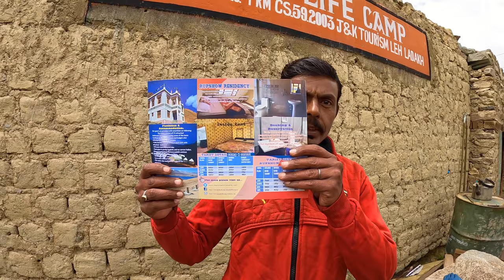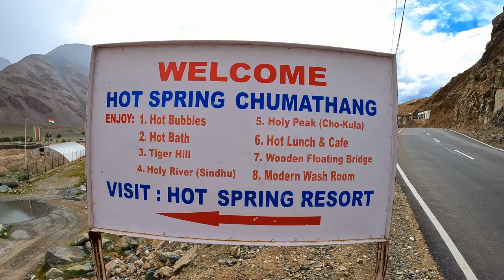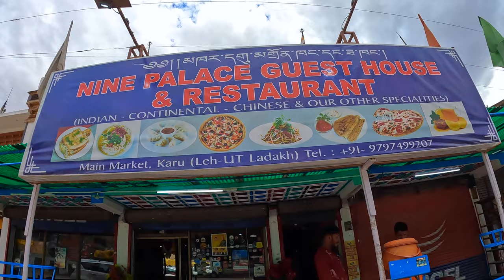Tso Moriri Ladakh|Attending Unique Festival At Tso Moriri|Budget Camping|Puga|Chumathang Hot Spring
Hello Everyone, in this exciting YouTube video, join me on a beautiful journey to Ladakh's offbeat places like Tso Moriri & Chumathang. We will be sharing the challenges faced while travelling to this remote offbeat Tso Moriri as we were welcomed with gloomy weather. The experience of attending Tso Moriri monestary's unique festival was breathtaking. Myself "THE BONG WAYFARER" will be your virtual tour guide as we navigate through Ladakh's top most attractions.
I am very interactive on all social media platforms, so let's talk, what to wait for??

1. Hotel Details At Leh:-
Hotel Zanang, Leh
Opposite Hotel Grand Dragon Old Road (P. Namgyal Road) Shenam, Ladakh 194101.
2. Hotel Details At Nubra Valley:-
Hotel Saser La, Nubra Valley, Hunder, Ladakh 194101.
3. Hotel Details At Pangong:-
Snowpine Luxury Cottage, Lukung, Pangong 194101.
4. Hotel Details At Hanle:-
Ama Cottage, Khaldo, Hanle, Khuldo, Ladakh 194101.
5. Hotel Details at Tso Moriri:-
Nomadic Life Camps, Near Karzok Monestary, Ladakh 194404.

Leh-Ladakh Detailed 9 Days Itinerary:-
Day 1 (14th July) - Reach Leh and Acclimatize
💡 Upon arrival at Leh, head to your hotel.
Get proper rest to give your body a chance to acclimatize.
Day 2 (15th July) - Local Sightseeing
💡 Have breakfast
Get ready for some local sightseeing
Visit Magnetic Hills, Shanti Stupa, Gurudwara Pathar Sahib, Hall of Fame & Sangam.
You can chill at some café in the evening or explore the local market.
Day 3 (16th July) - Leh to Nubra Valley (via Khardung-La Pass)
💡 After breakfast in the morning, head to Nubra Valley Khardung-La(The highest motorable road at 5359 mt). Check in to the hotel and visit the Hunder Sand Dunes (cold deserts of India), and take a camel safari **(self-paid)**.  Visit the Statue of Maitreya Buddha, Diskit village, and the Monastery around. Come back to the hotel by evening.
Day 4 (17th July) - Visit Turtuk Village and back to Nubra Valley
💡 Wake up to a beautiful sunrise. Post breakfast depart for Turtuk, a remote village of about 4,000 residents inhabited by ethnic Muslims, a few kilometers from the ‘Line Of Control’ (the de facto border) between India and Pakistan, on the Indian side. visit Turtuk waterfall and the Turtuk mosque. Come back to Diskit by evening.
- Additional Points to cover if possible
    - Tyakshi village
    - Thang Village (Last Village LOC)
Day 5 (18th July) - Nubra Valley to Pangong Lake (via the Agam and Shyok villages)
💡 After breakfast check out, and start your journey to the famous Pangong Tso via the Agam and Shyok villages. Reach Pangong Lake & check in to your stay.
Day 6 (19th July) - Pangong Lake to Hanle
💡 Start early for the real off-roading experience through Changthang. En route visit the Rezang La war memorial. You can take a pit stop at Chushul. Reach Hanle by evening: dinner & overnight sleep.
Day 7 (20th July) - Hanle to Tso Moriri
💡 Post breakfast depart for Tso Moriri Lake. Check in to your camps at Karzok/Tso Moriri.
    - Tso kar Lake
    - Puga Village
Day 8 (21st July) - Tso Moriri to Leh (via Namshang La Pass)
💡 Wake up & post breakfast, depart for Leh City via Chumathang Hot Spring & Puga Valley. Reach Leh by evening.
Day 9 (22nd July) Explore by own
    - Hemis Gompa (Additional Point if possible)
    - Stakna Gompa (Additional Point if possible)
    - Thiksey Monastery (Additional Point if possible)
    - Shey Palace (Additional Point if possible)
    - Stok Monastery (Additional Point if possible)
    - Rancho School (Additional Point if possible)
    - Sindhu Ghaat (Additional Point if possible)
Day 10 (23rd July) Fly Back to Kolkata
💡 Post breakfast - check out. Drop at the airport

1. Music from Uppbeat (free for Creators!)
2. Music from Uppbeat (free for Creators!)
3. Music from Uppbeat (free for Creators!)